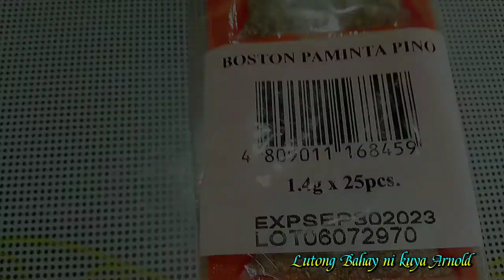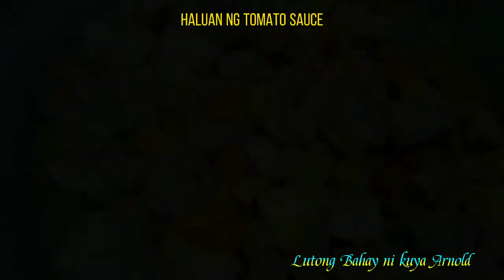Chicken Kaldereta Lutong Bahay ni kuya arnold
Hello guys welcome to my Lutong Bahay @ kuya Arnold channel. Mga lutong simple lang po madaling lutuin, matipid, healthy na at super Yummy 😋 pa. Cooking is my passion I really loved cooking. most of my recipes came from my late mother. She was born in San Fernando Agoo La-union, and my mother recipes also inherited from her ilocana parents. where some of my recipes are my own version. Thank you very much po.